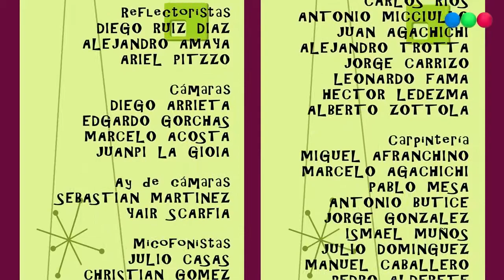Casados Con Hijos | Supergía |1×2 HD | Capítulo Completo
Inspirado por un libro para hacer dieta de María Elena que incrementa la vida sexual, Moni decide que su familia deber comer más sano y comienzan una dieta, para disgusto de la familia, sobre todo de Pepe. Pepe le dice "Yo también te quiero" a Moni, al final del episodio.

•Invitados: Manuel Wirtz como Lalo

•Participaciones: Paola Barrientos, Lucía Moret y Fernanda Toressi

Personajes :
Guillermo Francella Como Pepe Argento
Florencia Peña Como Moni Argento
Darío Lopilato Como Coqui Argento
Luisana Lopilato Como Paola Argento
Violeta Como Fatiga Argento
Érica Rivas Como Maria Elena Fuseneco
Marcelo de Bellis Como Dardo Fuseneco

Casados con hijos es una serie de televisión comedia argentina que se estrenó el 12 de abril de 2005 por Telefe. La primera temporada contó con 137 episodios, mientras que la segunda tuvo 75 episodios.